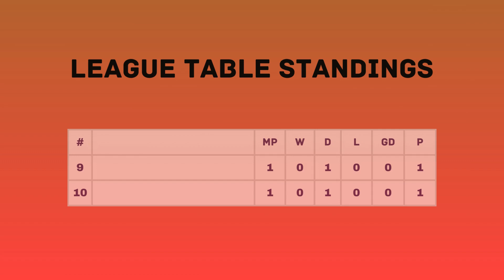Atletico de Madrid Vs Girona FC - La Liga 2024/25 MD 2 Preview | Lineups, predictions, & H2H Stats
Atletico de Madrid Vs Girona La Liga 2024/25 Matchday 2 Match Preview

La Liga
Atletico Madrid Vs Girona La Liga 2024 Match Preview
Atletico Madrid Vs Girona La Liga 2024/25 Match Preview
Atletico Madrid Vs Girona La Liga 2024 Predicted Lineups
Atletico Madrid Vs Girona La Liga 2024/25 Predicted Lineups
Atletico Madrid Vs Girona La Liga Head To Head
Atletico Madrid Vs Girona La Liga 2024 Head To Head
Atletico Madrid Vs Girona La Liga 2024/25 Head To Head